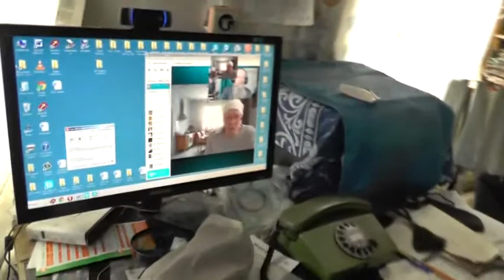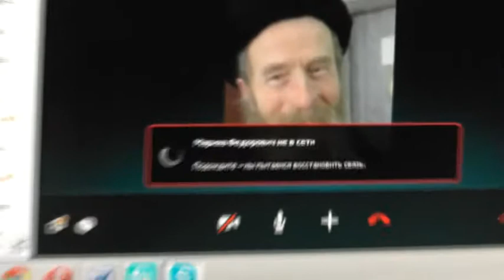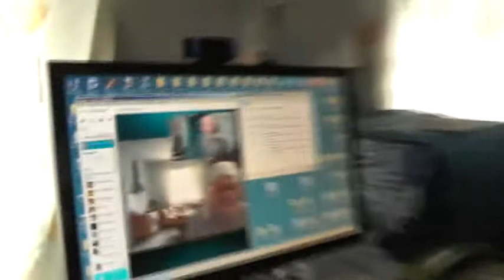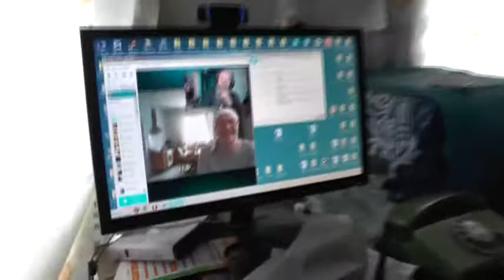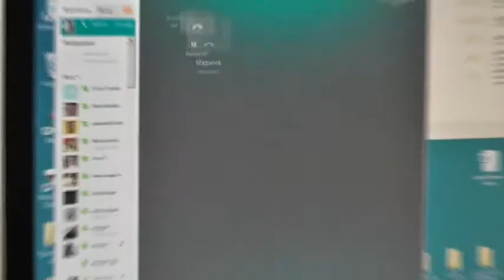Марина Федорович. Тюмень. Ходатайство отклонить. 25. 04. 2014